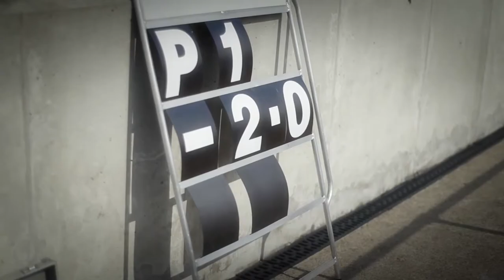Ross Gunn - F1 Star of the future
As single seater racing driver Ross Gunn continues his success in motorsport here's a brief run down of his journey so far.

If your business is looking for a unique style of marketing & a great place to take your clients then this could be a great sponsorship opportunity for you.